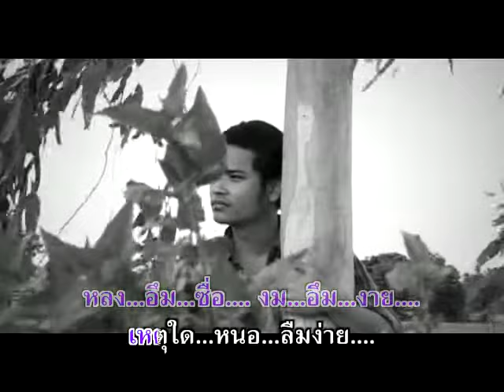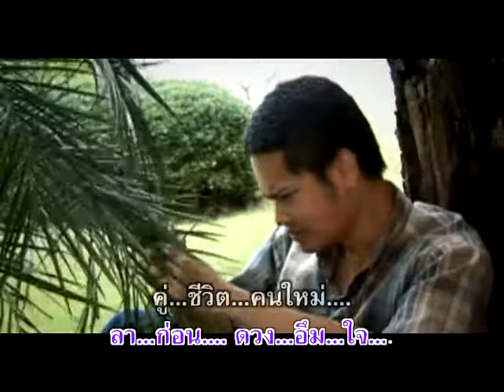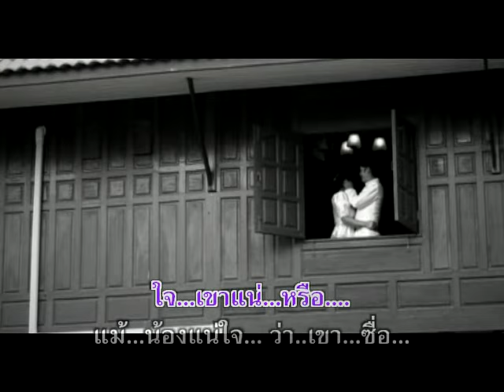อนิจจา - โฆษิต นพคุณ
อัลบั้ม : อย่าหลงบางกอก รหัส (AV004)
ชื่อเพลง : อนิจจา
ศิลปิน : โฆษิต นพคุณ